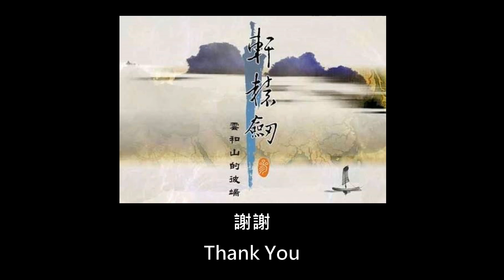大宇資訊DOMO《軒轅劍參─雲和山的彼端》〈賽特的旅程〉Baritone Ukulele Solo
今天分享的曲子是改編自《軒轅劍參─雲和山的彼端》中，男主角「賽特」的主題配樂。賽特的主題音樂在遊戲中共有數首歌曲，例如〈賽特的回憶〉、〈賽特的旅程〉、〈騎士頒授〉等，各以不同的配器與編曲來呈現；我將其融合編曲之後，以〈賽特的旅程〉貫之，所以以此為命名。
從我彈烏克麗麗以來，就一直好想要把軒參的音樂在琴上彈奏出來，但是一直到現在才稍有能力，自己也覺得好開心～趁過年的時候，也將軒參再玩了一次，還是覺得很好玩！

日前，江湖稱「大宇雙劍」中的《軒轅劍》參代〈雲和山的彼端〉終於推出在iOS系統上的移置版，這使得很多人重溫了兒時的熱血記憶。
而這遊戲也不負盛名的直接登上下載排行榜的第一名，穩居冠軍寶座好一陣子。軒參不但劇情格局盛大而且製作精緻，揉入真實歷史與虛幻傳說
其中在人物與場景的美術方面相當細膩，製作小組不但實地去了歐洲和中東考察時代的歷史建築與人文風情之外，在音樂方面也相當講究，在不同的的地方都創作了很符合當地的風格配樂。
沒有玩過的人，相當推薦去玩這款遊戲；玩過的朋友，相信也值得一再品嚐，每次都有不同的感動，就像我一樣，玩了好多次都不膩呢！

《軒轅劍》系列的遊戲是由大宇資訊(SoftStar)的DOMO小組製作的國產經典遊戲，而三代〈雲和山的彼端〉則是我親身經歷的第一款經典。
在1999年的時候，電腦還在95/98的環境居多，那時候的電腦遊戲剛從DOS系統脫離不久、國產遊戲還十分興盛的年代。
大宇的遊戲不少，諸如《大富翁》都更為人知，而狂徒小組推出《仙劍奇俠傳》獲得空前迴響，也是時代永恆。
而《軒轅劍》迷人之處在於該系列與歷史結合、那種虛實交替的劇情揮灑起來張力更加震撼。
小時候我看著哥哥在DOS電腦上玩〈楓之舞〉，楓之舞記得光安裝片就十幾片呢！那種5吋磁碟片好大張又好多張，而當時的電腦音樂也只有少少幾個和弦，發出啵啵嗶嗶的和聲音樂，很是特別。
儘管如此，遊戲仍然陪著那個時代的我們成長，一如初代的任天堂超級瑪麗一樣經典、雋永。

當軒參〈雲和山的彼端〉上市時，我記得我和我的青梅竹馬阿嘉還是一起買的，當時的顯示螢幕CRT那麼大一顆，拿著4CD的安裝片進行著遊戲。當時才國中的我們，簡直被遊戲裡的一切給震撼了
沒聽過這麼好聽的遊戲音樂、沒從遊戲的對話裡得到那麼多歷史知識，從歐洲到阿拉伯到亞洲，第一次從遊戲中看到這麼大的格局、時代，當時的國中歷史課也正在教這些東西，後來一路玩了好幾次，
重覆玩到高中的時候，高中在講那些中國歷史、歐洲歷史的時候，又一次覺得奇妙的感覺。哇...原來虛虛實實是這麼引人入勝！

其後，又陸續補完軒貳外傳〈楓之舞〉，劇情也很有意思；而在軒參本傳後的外傳〈天之痕〉，劇情上巧妙的和本傳做串連，雖然也很好玩，不過格局相較就小了很多，是著重在夥伴之間的情誼與復仇之下的執念，不若〈雲和山的彼端〉那麼吸引人參與整個時代，又兼有神魔天人之間的奇幻。

謹以我的烏克麗麗彈奏與你們分享，懷念，並再一次向我的美好回憶致意！